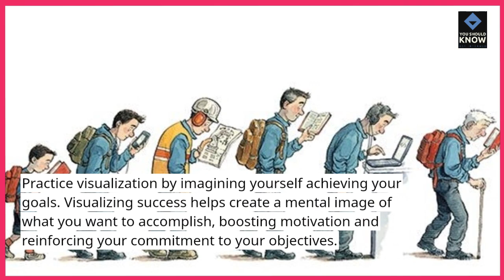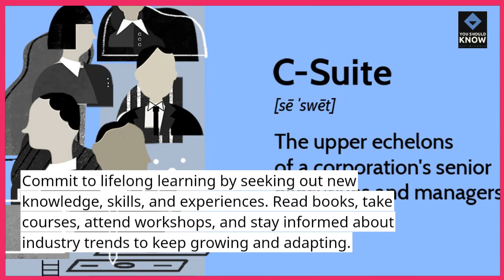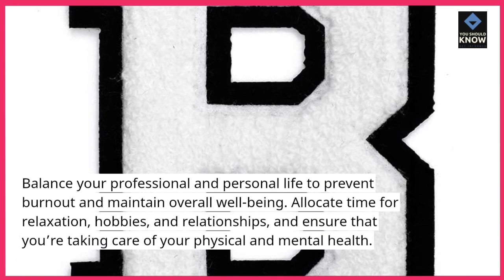Top 10 Ways to Train Your Mind for Success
Equip your mind with the tools and techniques needed for achieving success. Learn how to develop a mindset that propels you toward your goals and aspirations.